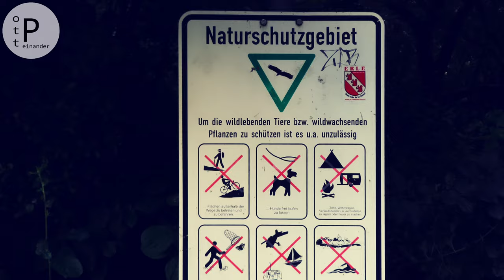Heidesee betreten verboten, Angler frei? - Natürlich nicht! | Spaziergang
📌 Rundgang um den Heidesee in Bottrop-Kirchhellen in der wunderschönen Kirchheller Heide. - Zu jeder Jahreszeit stets ein Hochgenuss.
📍 Staunt mit mir über den Wandel der Landschaft seit Jahrzehnte: Üppige Vegetation trifft auf Waldschäden. Naturgenuss-pur an den Ausläufern vom Naturpark Hohe Mark❗
📌 Den erweiterten Rundweg zum nachlaufen gibt es bei POTT.einander auf Komoot. ☝